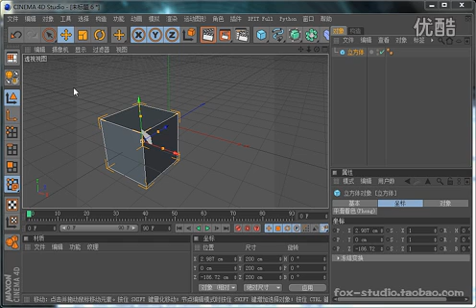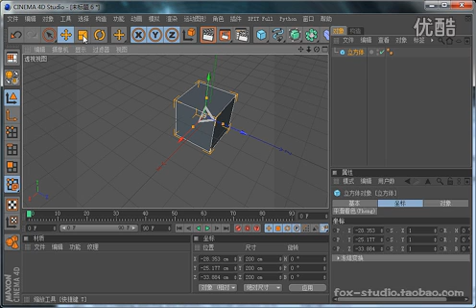02 对象之间的层级关系 - 0202 创建、选择和修改对象